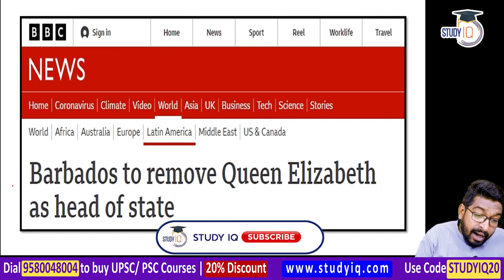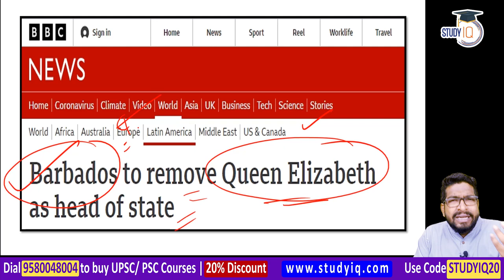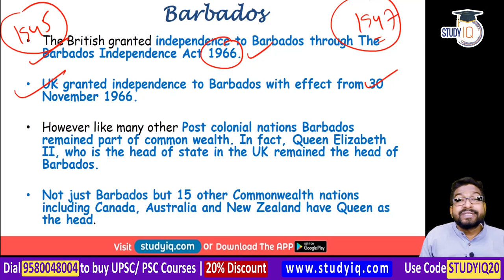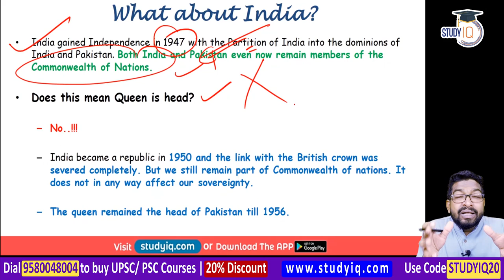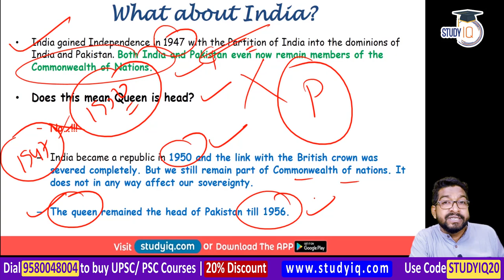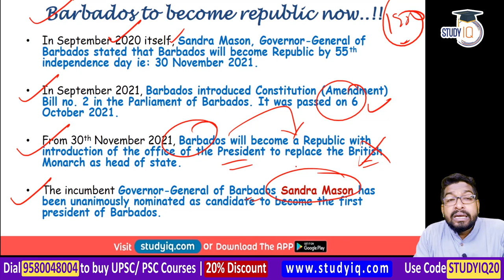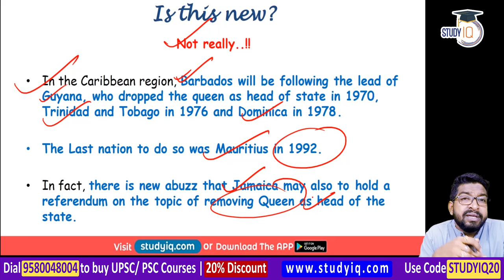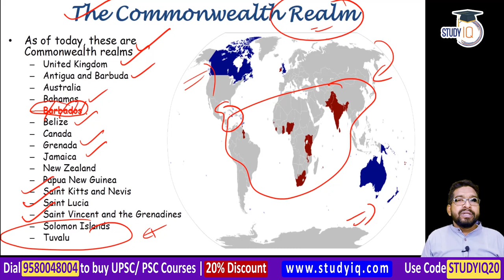Barbados to remove Queen Elizabeth 2 as head of state - UK Barbados Relations - UPSC World History